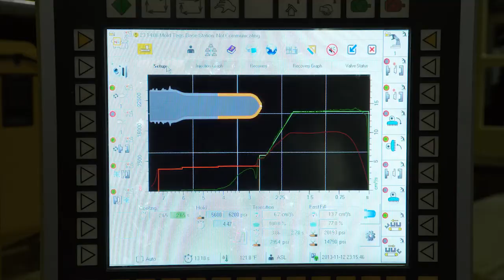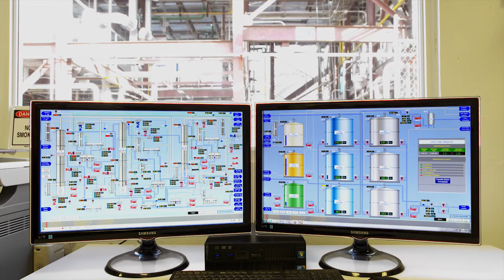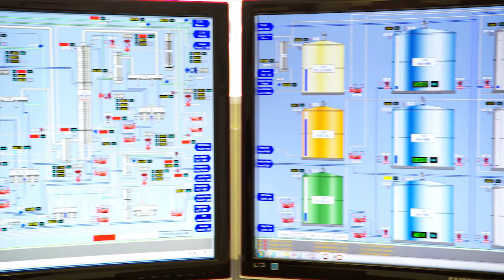Club Caribe Distillery 2015 - Club Caribe Silver Rum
Puerto Rico Distillery in the Mountains of Cidra.
Producer of Club Caribe Rums